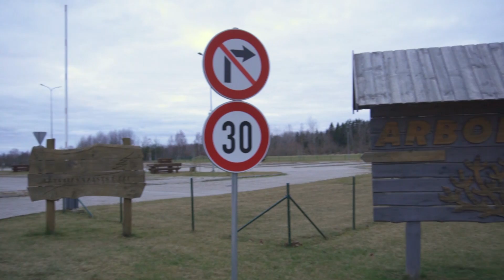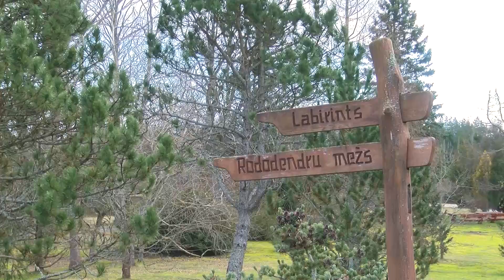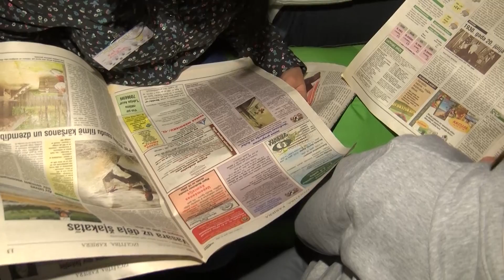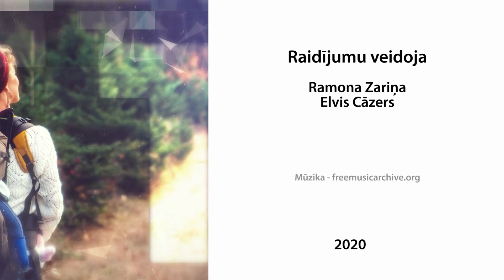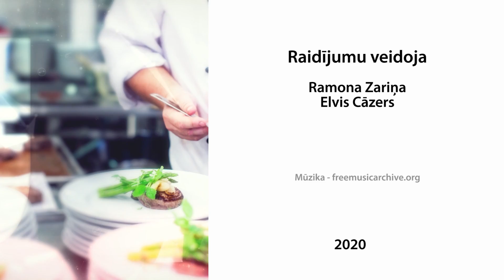LATVIJAS STĀSTI. GATIS TEILIS.